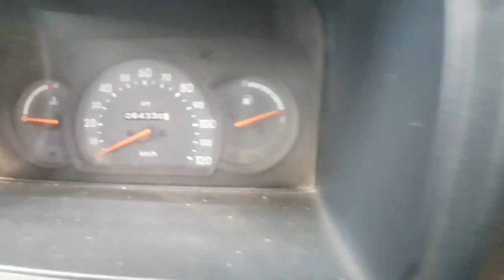यहाँ मिलेगी आपको मात्र ₹21 हज़ार में Maruti Suzuki Omni Van | Used Maruti Omni Car for Sale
In this video I explored Second Hand Maruti Suzuki Omni Van Car located in Ajmer Highway NH8 DUDU, You can buy here second hand Best Quality Cars at very reasonable price with all facilities. I am sharing my experience, I am not promoting any Shop, dealer, seller, this video is only for customer's information.

You can vist here 10AM-7PM

Address :- Main NH8 Highway, Ajmer Road Dudu ( Jaipur  )

If dealer is not responding your call then drop one message with your budget, name and location on whatsapp.